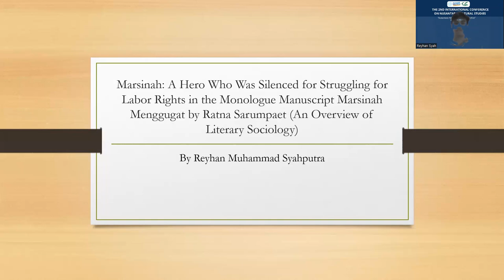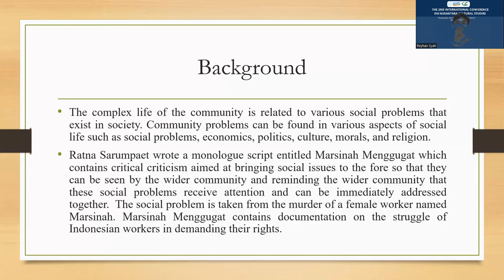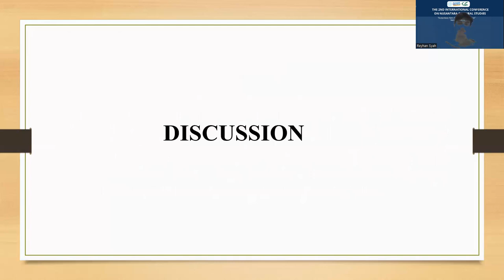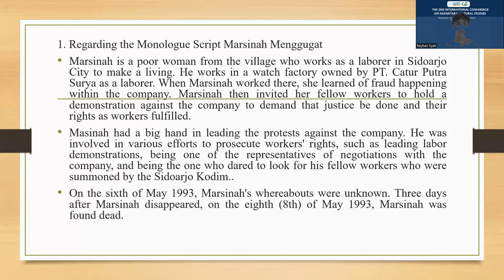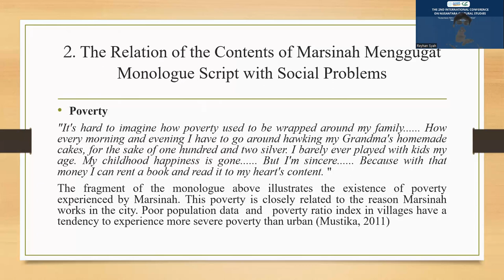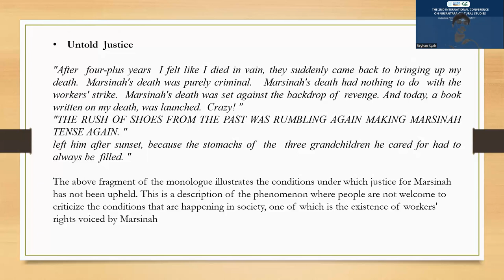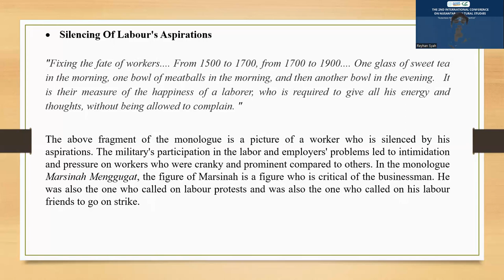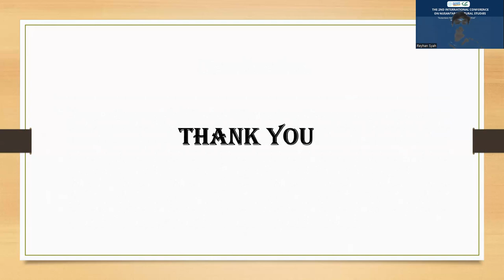Marsinah: A Hero Who Was Silenced for Struggling for Labor Rights in the Monologue Manuscript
Marsinah: A Hero Who Was Silenced for Struggling for Labor Rights in the Monologue Manuscript Marsinah Menggugat by Ratna Sarumpaet (An Overview of Literary Sociology)

The value of heroism cannot be separated from the word hero itself, which means someone who does an action outside of the actions of most humans in general. The definition of a hero varies according to each person's perspective. But one thing is certain, the hero will put his personal ego aside by being willing to sacrifice for the sake of prioritizing the interests of others. The writing of this article aims to describe how Marsinah's heroic attitude in fighting for labor rights as well as to describe the social problems that arise in the monologue text Marsinah Menggugat by Ratna Sarumpaet. The method used in this research is descriptive qualitative analysis with data collection techniques in the form of listening, note-taking, and literature studies. Based on the results of the study, there are several heroic attitudes of Marsinah, including criticizing the government and fighting for labor rights, while social problems that arise include poverty, violence against women, gross human rights violations and others. With this research, it is hoped that the reader can know the history of the struggle of workers in Indonesia as well as to add a sense of humanity through character and moral education so that it can be applied in everyday life.